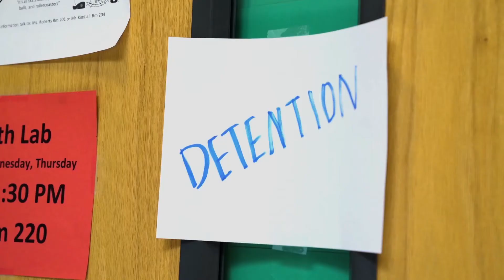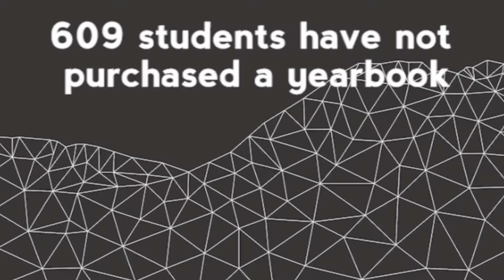KAVE TV - 5/4/18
way to go drew